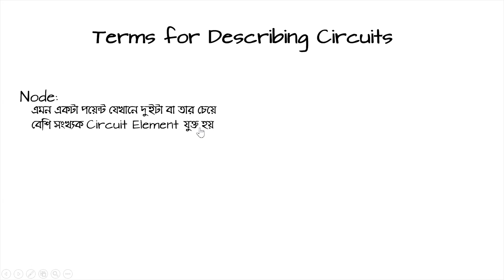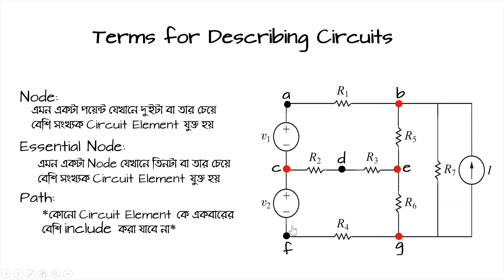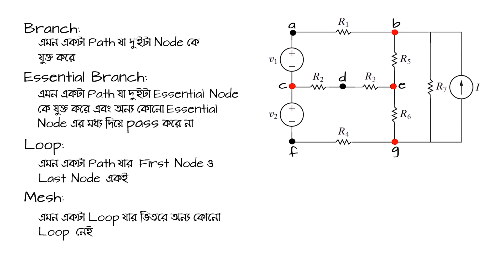Terms for Describing Circuits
Circuit Analysis Techniqueগুলো সম্পর্কে জানার জন্য অথবা Circuit সম্পর্কিত বিভিন্ন গাণিতিক সমস্যা সমাধানের জন্য  কিছু Term সম্পর্কে জানা অপরিহার্য।
একটা Circuit কে Describe করার জন্য প্রয়োজনীয় Termগুলো কী কী? সেই Termগুলো নিয়েই আলোচনা করা হয়েছে এই ভিডিওতে।

Instructor: Kawsar Ahmed (Department of Computer Science & Engineering, IUT)

Nodal Analysis সম্পর্কে জানতে দেখে নিতে পারো এই ভিডিওটিঃ